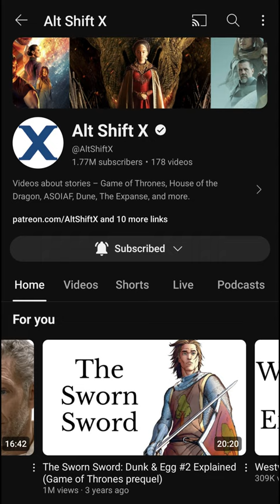New Game of Thrones show in development: Aegon's Conquest